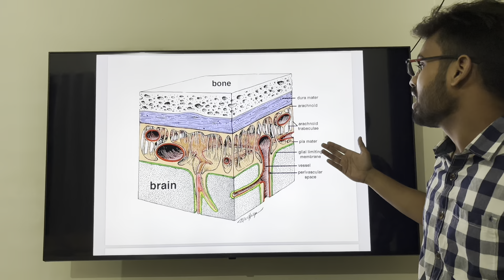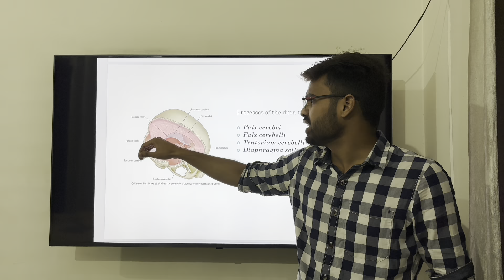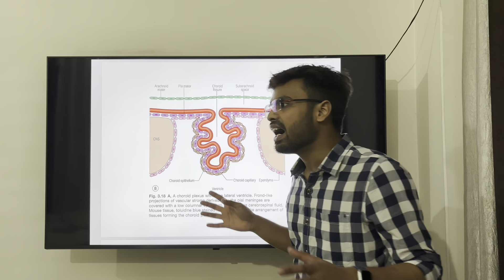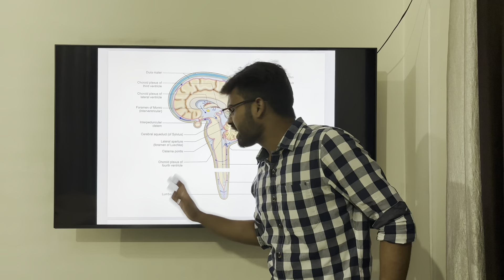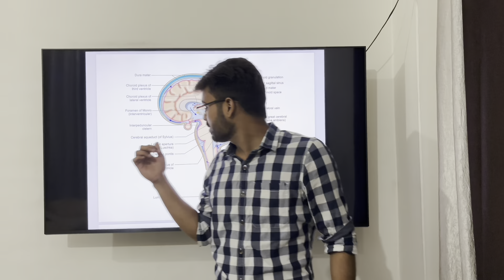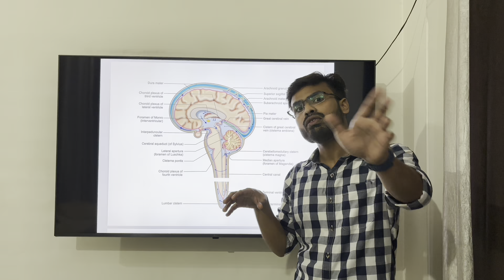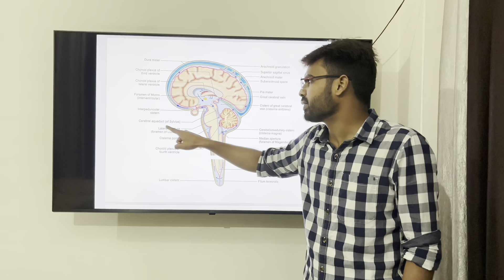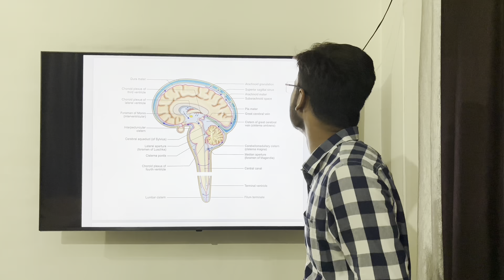Meninges of brain and Ventricular system and CSF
In this video we are going to discuss about the fibrous membranes covering of CNS and the Ventricular system of brain and spinal cord and mostly we are going to focus on this CSF and it’s flow in the CNS 😊